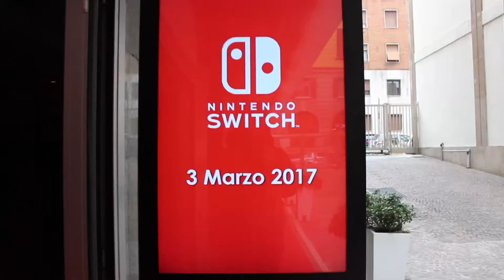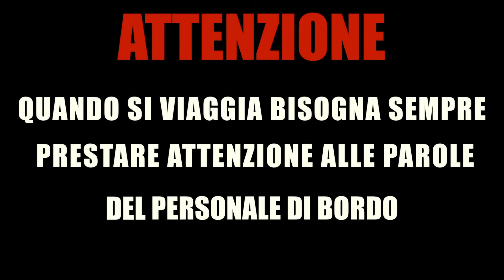NINTENDO SWITCH REVIEW / FraK D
Io e altri miei due amici non ché collaboratori sul canale dei BARBATOS siamo andati a Milano a provare questa nuova console di casa Nintendo.
Trovate sul canale dei BARBATOS le prove dei giochi è le nostre impressioni su questa nuova console di Nintendo.

I S C R I V E T E V I   A L    C A N A L E

LINK VIDEO NINTENDO SWITCH